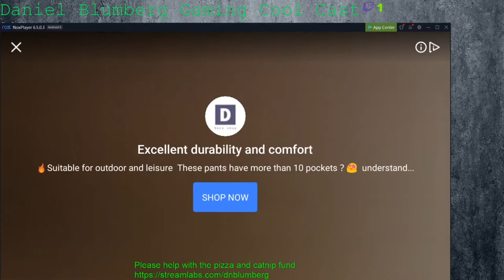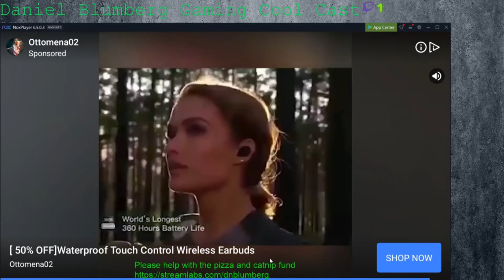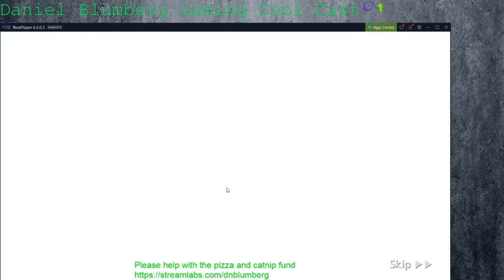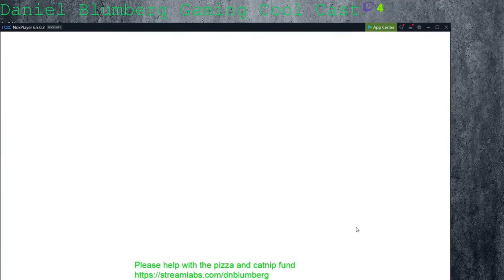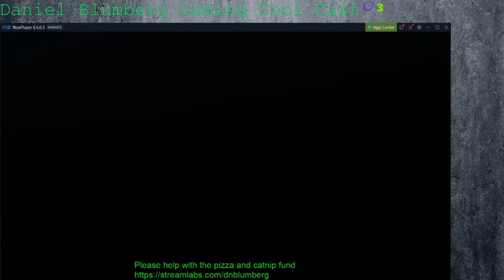Monster Super League Hero Festival March 2020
Monster Super League Hero Festival March 2020, What do I get with 15,000 Astrogems!? Monster Super League ISN'T DEAD